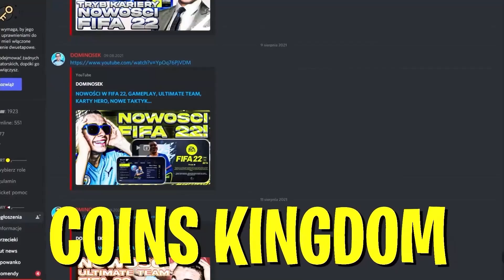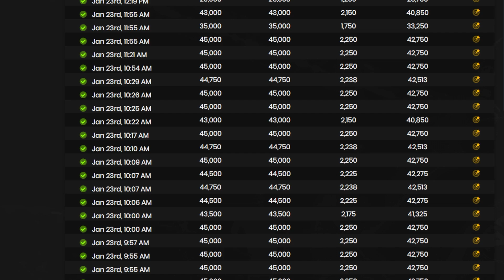FIFA 23: IN-FORM INWESTYCJE! JAKIE KARTY? JAK ZARABIAĆ COINSY?